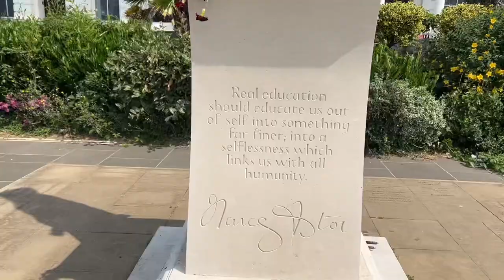LADY NANCY ASTOR. A personal link by Martin Hazell on Plymouth Hoe